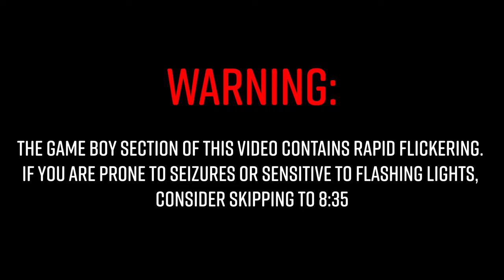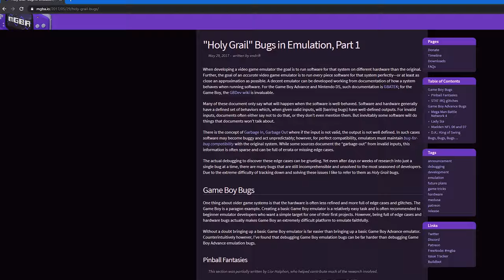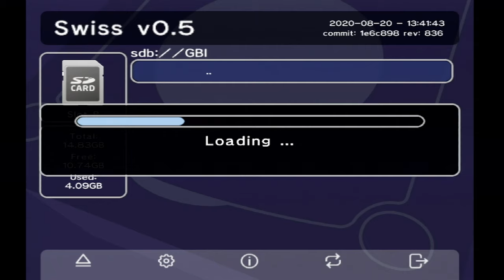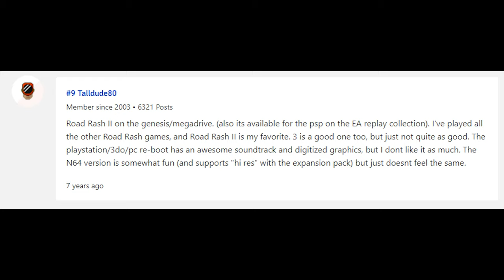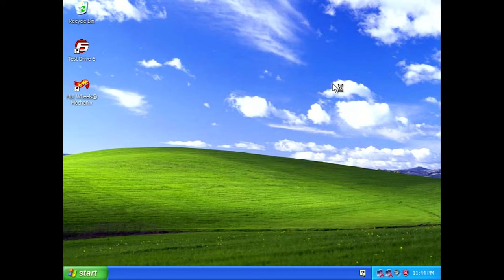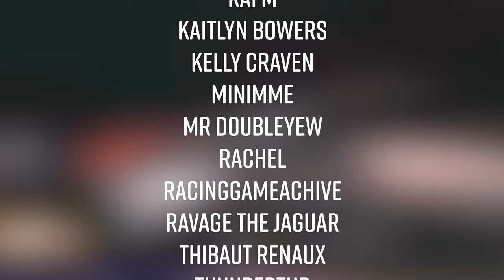Road Rash Retrospective: The Genesis Years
Road Rash was a staple of any Sega Genesis collection, but after 30 years, how is it holding up?